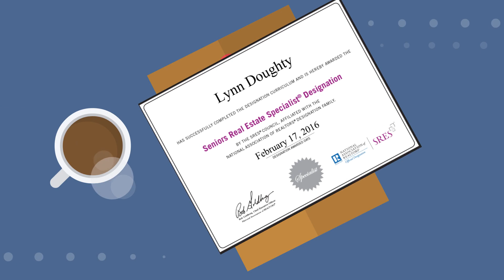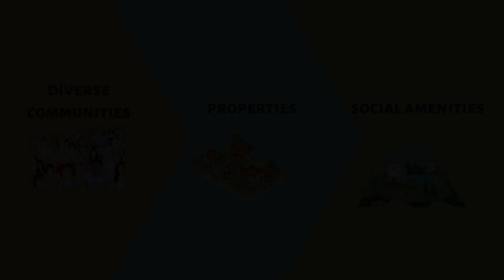Long Island ~ Real Estate Bio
Whether a few seconds or the entire clip, this is my gig!